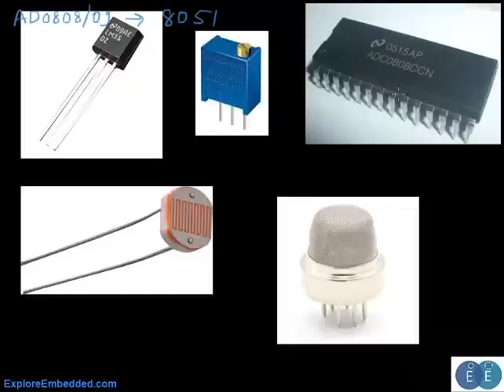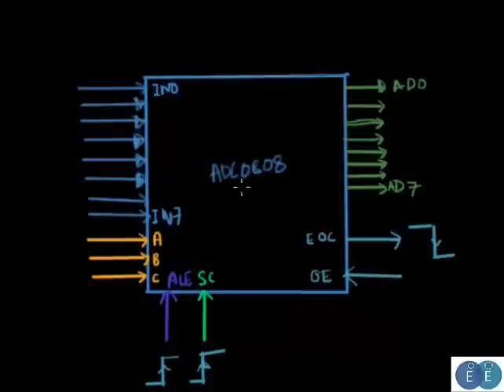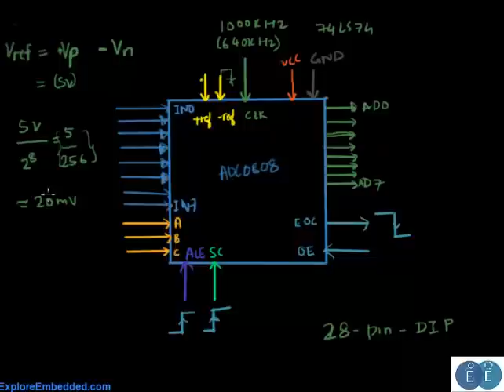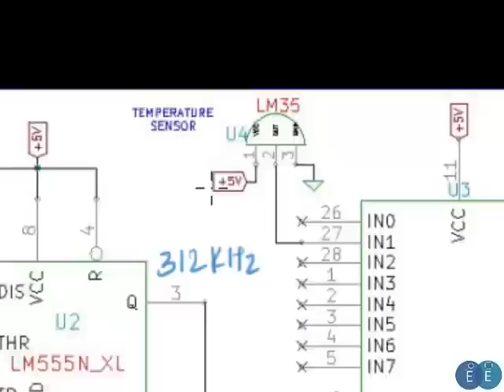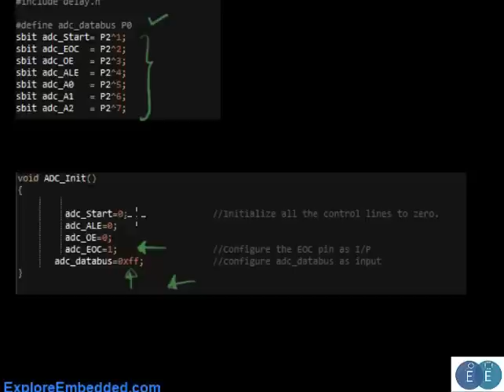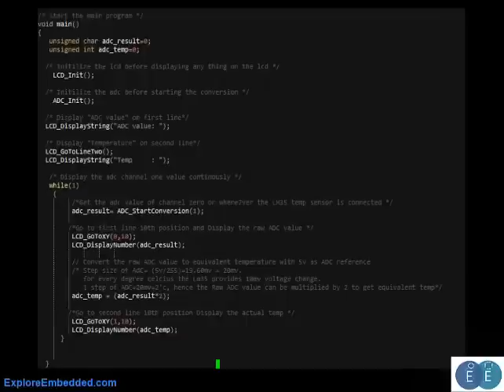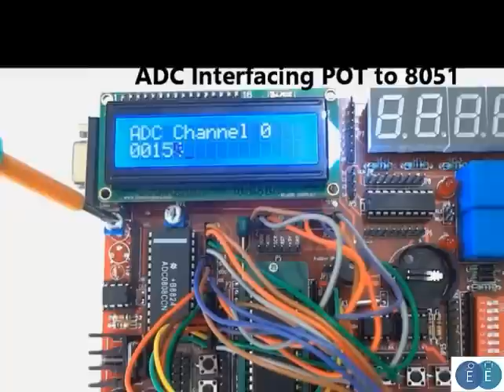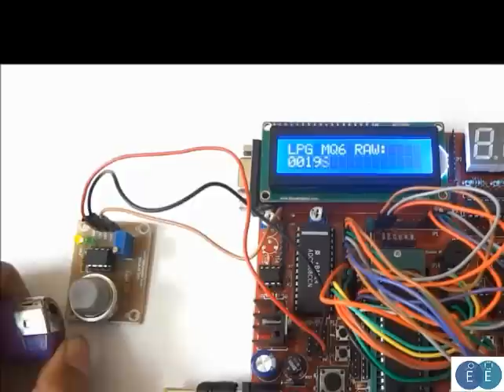8051 0808/0809 ADC Interfacing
In this tutorial we look at parallel ADC 0808/0809. We discuss the internal details, the timing diagram, and interfacing and code for the 8051 Micro-controller.  We also show the demo on 8051 Ultra development board; interfacing a LDR, temperature sensor LM35, MQ series gas sensor.
For text tutorial and download visit: